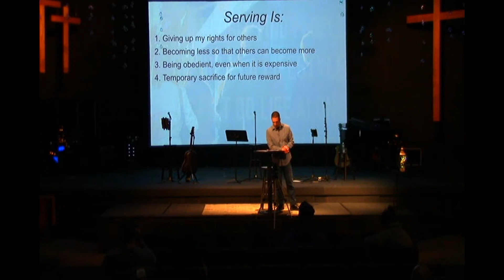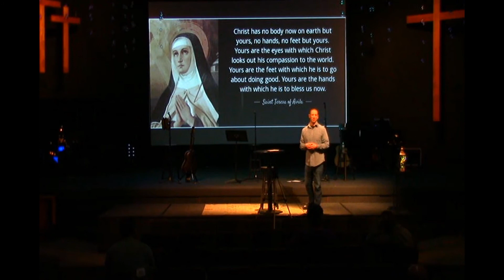Living The Five Message Series - Saved People Serve People - Week 4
Stillwater Church
Pastor Jon Ferguson
Living The Five Message Series
Saved People Serve People - Week 4